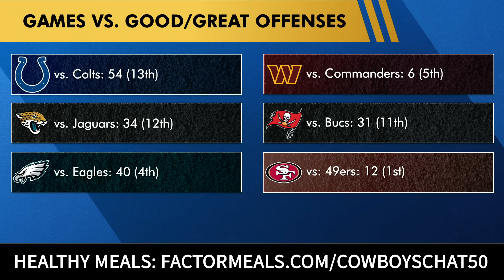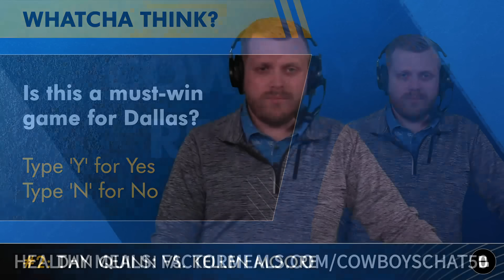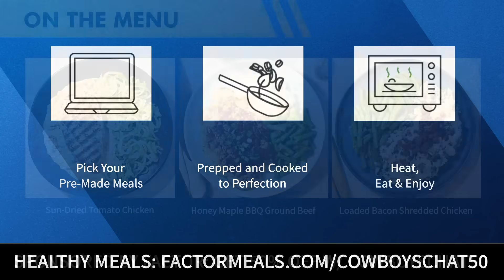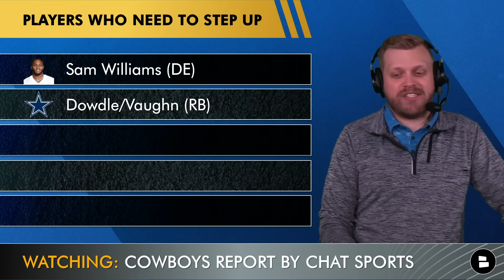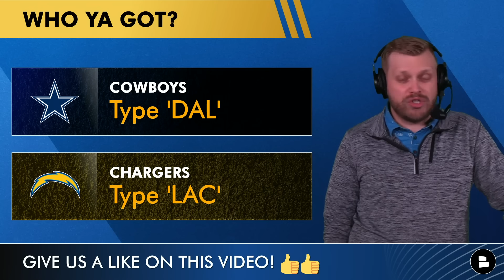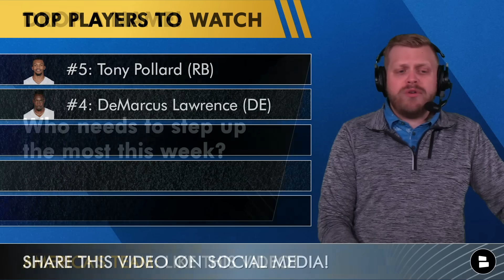Cowboys vs. Chargers Preview: Injury Report, Mike McCarthy, Players To Watch For MNF Week 6 NFL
Dallas Cowboys at the Los Angeles Chargers NFL Week 6 preview! Cowboys Report host Tom Downey breaks down the Cowboys injury report, coaching matchups, players to watch when the Cowboys visit SoFi Stadium in Los Angeles, California at 8:15p ET for Monday Night Football!  It’s a matchup between former coaches, as Kellen Moore looks for revenge vs. Mike McCarthy and Dan Quinn

Cowboys injury news after filming:
- KaVontae Turpin apparently didn’t suffer a high-ankle sprain and is actually going to be able to play this week
- Leighton Vander Esch and CJ Goodwin are both out this week and should be placed on IR soon.
- Juanyeh Thomas is doubtful with a hamstring injury

The Cowboys offense has not been good enough. Here’s what they’ve done against good/great defenses (points scored and then their EPA/play rank) under the new Chargers OC, Kellen Moore:
Colts - 54 (13th)
Jaguars - 34 (12th)
Eagles - 40 (4th)
Commanders - 6 (5th)
Bucs - 31 (11th)
49ers - 12 (1st)

With Mike McCarthy calling the plays, the numbers are even worse:
Giants - 40 (30th)
Jets - 30 (19th)
Cardinals - 16 (28th)
Patriots- 38 (13th)
49ers - 10 (5th)
Chargers - TBD (25th)

The Chargers offense, despite a bad running game, has been really good:
Points Per Game: 7th (27.5)
Yards Per Game: 5th (388.8)
EPA/Play: 5th (.100)
Success Rate: 6th (47.1%)
Red Zone: 6th (68.75%)

The Dallas Cowboys defense has been exempt from the “not as good vs. better teams” narrative, but it might be even more true than the offense:
vs. Packers: 31 (in OT) - 11th EPA/Play
vs. Jaguars: 40 (in OT) - 8th EPA/Play
vs. Eagles: 34 - 3rd EPA/Play
vs. 49ers: 19 - 4th EPA/PLay
vs. Cardinals: 28 -13th in EPA/Play
vs. 49ers: 42 - 2nd epa/play

Cowboys players who must step up this week:
Sam Williams (DE)
Rico Dowdle/Deuce Vaughn (RB)
Brandin Cooks (WR)
Jayron Kearse (S)
Damone Clark (LB)

Stay up-to-date with more Dallas Cowboys news & rumors with articles from the Dallas Morning News, Blogging The Boys, ESPN, The Athletic, & Bleacher Report, all consolidated on our Chat Sports

Dallas Cowboys player who need to step up this week:
#5: Tony Pollard (RB)
#4: DeMarcus Lawrence (DE)
#3: CeeDee Lamb (WR)
#2: Micah Parsons (ATH)
#1: Dak Prescott (QB)

Cowboys Fans - reply to today's poll questions:
- Is this a must-win game for the Cowboys? Type ‘Y’ for Yes, ‘N’ for No
- Who ya got? Type ‘DAL’ for the Cowboys, ‘LAC’ for the Chargers
- Who needs to step up the most this week?

Like today's video .. or else